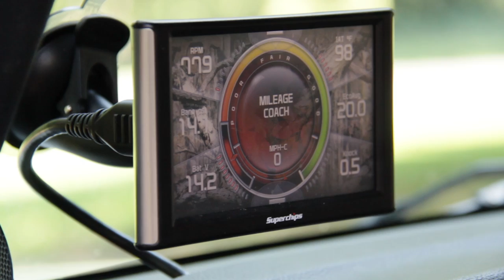JEEP NATION: Custom Jeep build show - Orvis Edition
Custom designed JEEP NATION: Orvis Edition.

New site launch - Fall 2023

Coming soon

IG Socials:
Jeep Nation: @jeepnationtv
Tony May: @tonymayofficial
Mike Stoudt : @mikestoudt
Four Wheel Freedom: @fourwheelfreedom

Songs:
"Drive" by Benton Blount
"Long Gone" by Benton Blount
"I Don't Have to Prove I'm Country" by Benton Blount
All music used by permission of featured artist.

Build features:
Pit Bull Tires
Gobi roof rack
Rugged Ridge lift kit
Rugged Ridge fog & leds
Superchips
Jesse Spade Wheels
Custom Orvis seat covers
Custom third row seat